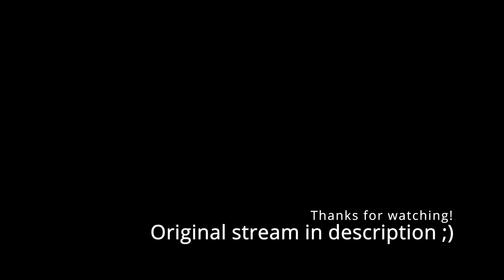Lui, llamas, and the art of NTR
hololive's Lui Takane plays Minecraft.

It was the doldrums of another dull day in the dusty meeting room of holoX Secret Society. On a laminate table in the center of the room sat a cash box. When Chief of Operations, Lui Takane, opened it up, a few starving moths fluttered out and instantly made for the flickering halogen light bulb hanging from the ceiling. Lui watched them mindlessly bump into the light until their wings became so tattered and singed that they lost the power of flight and came see-sawing back to earth like grotesque snowflakes.

The thought that she and the Secret Society in general were following the same pointless trajectory fluttered through Lui’s mind. She snapped the empty cash box shut and strode to the nearest window. Because the meeting room was below ground level, all she could see were disembodied legs passing this way and that.

“Look at them,” she muttered. “Scurrying like rats. Trying to get their grubby little paws on the biggest slice of cheese they can.” She snorted. “I will not run your race, rats. You hear me?” She stood brooding for some seconds more before saying under her breath, “I will not.”

Then they cut the power off.

Two days later, Lui found herself enrolled in a dog talent show held in a high school auditorium. Her head of Research and Development, Koyori Hakui, had assured her it’d be an easy way to make a quick buck. Koyori claimed she had connections in the canine world and, after pulling a few strings and tugging a few leashes, they garnered the services of an ex-boxer cavalier spaniel. How Koyori managed to pay for her services when the Society’s coffers were drier than Death Valley was never disclosed to Lui. All she knew was that she was set to go on stage in less than five minutes and she was dogless. She stood just off stage, her hands in her pockets, sweating bullets, wondering what possessed her to trust that damn coyote again, especially after the Mayonnaise Incident.

Currently, a border collie was doing a trampoline routine while solving algebraic equations and, by the sound of it, the crowd was eating it up. Lui was about to make a break for the fire exit when someone tapped her on the shoulder. She spun around. A dog with brown hair and a yellow coat looked up at her.

“Lui?” said the dog.

Lui gulped. “Yes.”

“Lui Lui?”

Lui shifted her eyes. “Yes?”

“Lui Lui Lui LUI?”

Lui made a dash for the fire exit. She was yanked back by her left arm, however. Despite knowing what had snatched her, she turned her head back around almost like an owl, her eyes big as grapefruits.

“Thank you for volunteering for this,” said the dog, interlacing the fingers of her left hand with Lui’s right. “It’s been so long since I’ve been able to…” She paused to lick her lips. “Spar with somebody.”

Lui tried to say that she’d sooner volunteer to be a crash-test dummy and that she hadn’t signed up to be a punching bag, but mortal terror had taken her voice hostage. The only sound she could manage was a squeak, which, to a dog’s ears, means playtime.

The high school announcement system buzzed into life like the voice of death. “Next up is Lui and her amazingly talented cavalier spaniel, Korone. They will be performing the Ninety-nine Hit Combo to the tune of Ave Maria. Let’s give them a round of applause!”

Lui had the distinct impression she was having a nightmare. Somehow, she found herself standing on a stage before rows of enshrouded spectators. A voice next to her left ear whispered to her.

“I don’t know,” said Lui. “Is it going to hurt?” The last thing she remembered before blacking out was a peal of high-pitched laughter.

When Lui came to, she was lying on a stretcher, staring up into the face of Koyori.

“There you are!” said the coyote. “Have a nice nap?”

Lui groaned. She felt like she had been on the wrong end of a rhino stampede. “What happened?”

“Oh, you were just incredible,” said the coyote, going blurry-eyed as if the scene were playing itself out once more for her private enjoyment. “I have a degree in physiology, but never would I have guessed that a body could withstand all that without breaking. She hit you with mix-ups, overheads, low parries, you name it. She didn’t drop a single chain of the combo. At one point, she juggled you for thirty seconds straight. I swear, you almost hit the ceiling when she tagged you with an uppercut to finish the routine. The applause was so loud, I couldn’t even hear the sound of your body hitting the stage on the way down.”

“So, we won?”

“They’re going to announce the winner any second now.”

The loudspeaker crackled. “Ladies and Gentlemen! After tallying the judges’ ballots, we are ready to announce the winner of this year’s talent show. Coming in first with ten votes is—drum roll, please—Nene Momosuzu and her pet beetle for their wonderful routine, Buggin' It!”